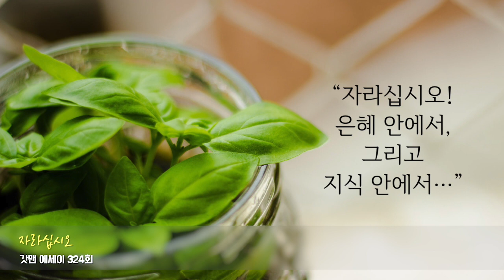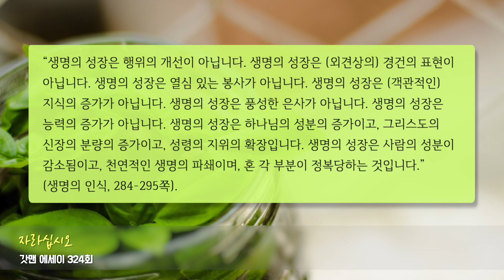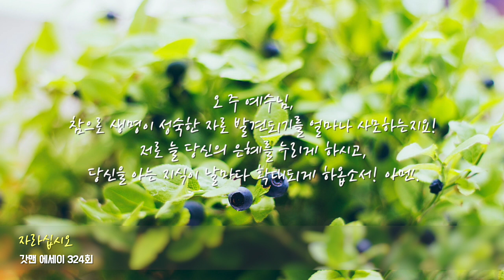갓맨 에세이 324회 - 자라십시오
채널에 가입하여 후원하실 수 있습니다.